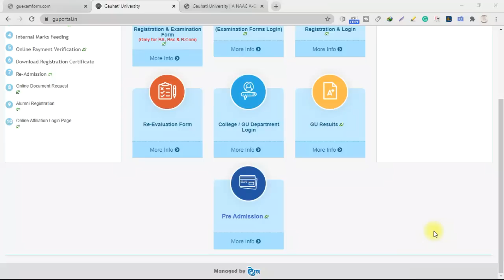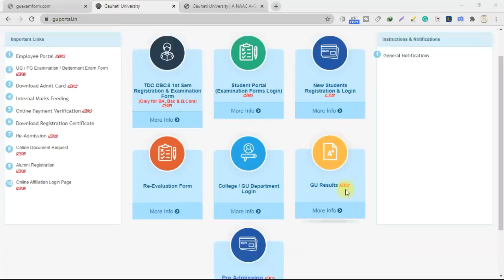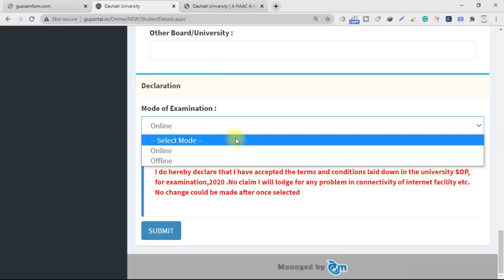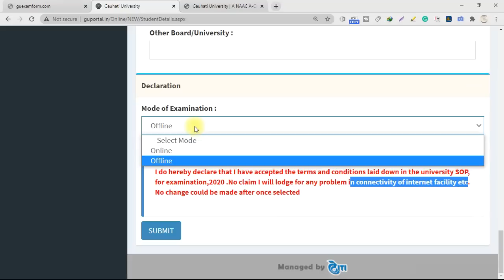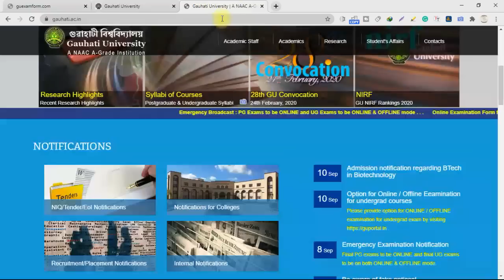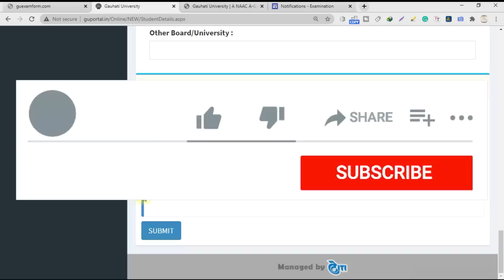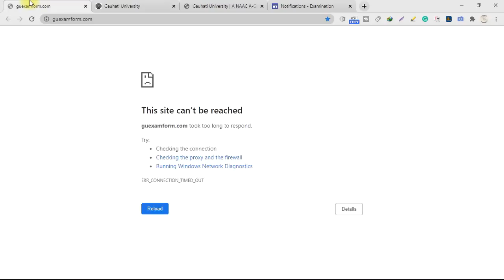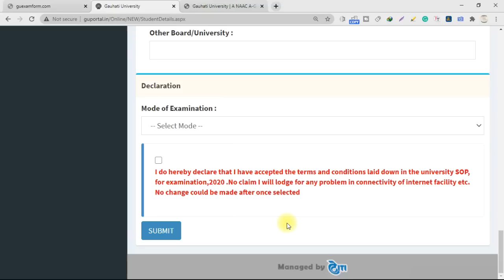Gauhati University Online Exam| How to apply online for Online/Offline Mode of Examination Selection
Topic:- Gauhati University Online Exam| How to apply online for Mode of Examination Selection| Full Explained

Important Videos
Gauhati University Online Exam Process How to Scan Answer Script? How to make a pdf file
Gauhati University Latest Exam Notice 2020| Form fill up for Online/Offline option for UG Final Exam

Tag Used:
Gauhati University Exam notice, Gauhati University Examination 2020, Gauhati University, Guwahati University, Gauhati University latest notification, Gauhati University b.a 6th-semester exam 2020, Gauhati university b.com final exam, Gauhati university latest exam notice, e-pathashala, epathshala, e pathshala, Joydeep Kalita,